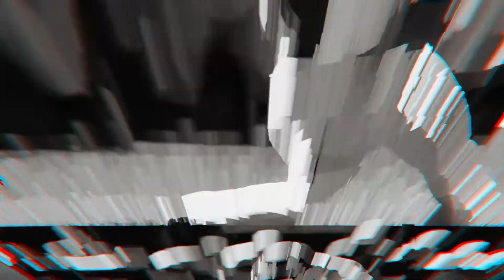Elevate North Houston - Coach Erin Bryant (Cypress Creek HS)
Being in a district where anyone can win on any given game, the task of winning becomes even more challenging. We talked to first year head coach Erin Bryant about the upcoming season and how his team is looking going into it.